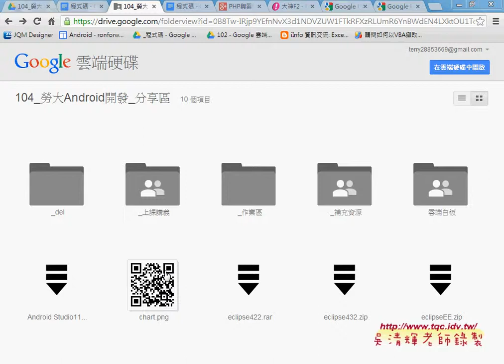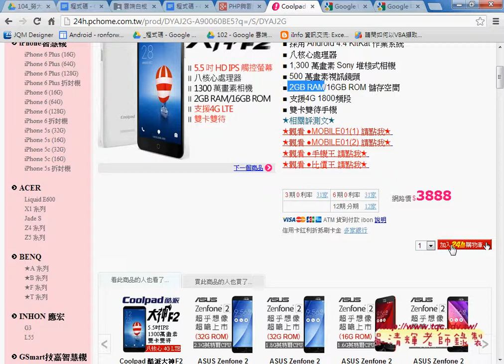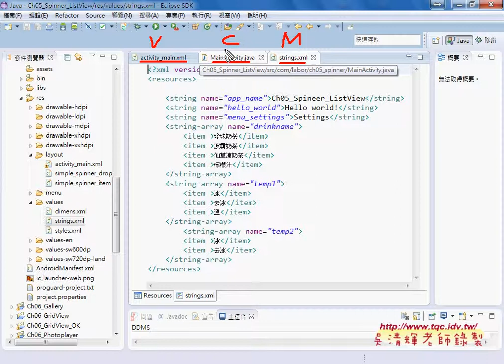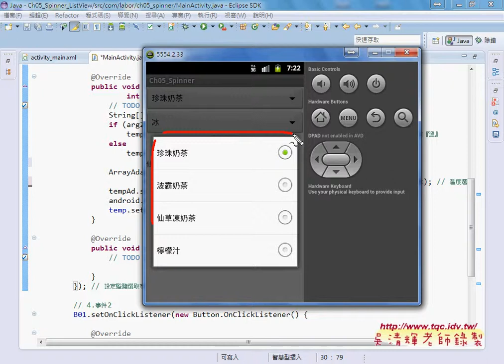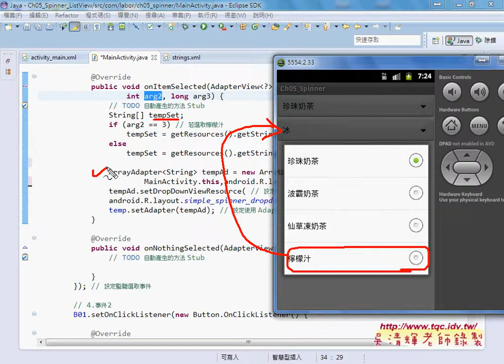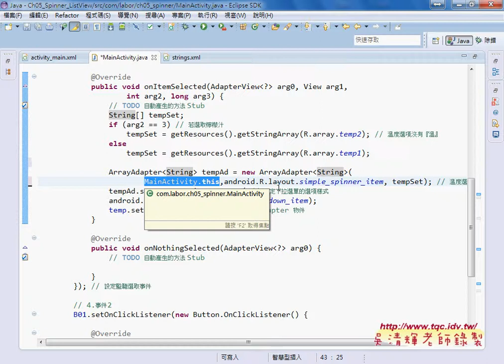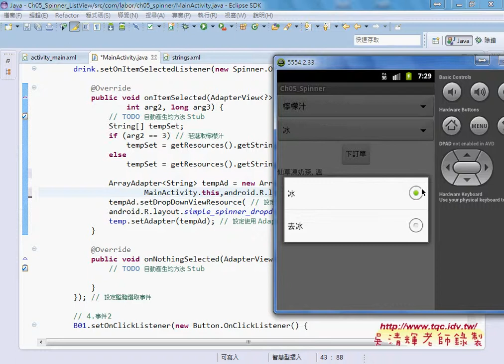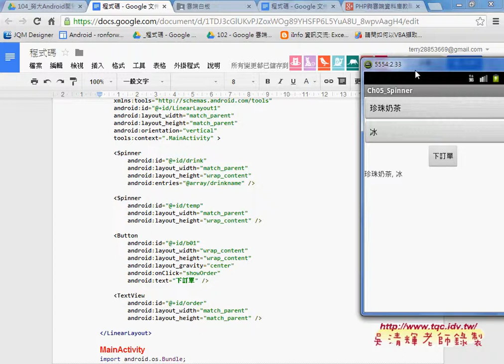04 練習題飲料訂購系統說明兩個Spinner作用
ANDROID APP開發與雲端實務應用(第7次上課單複選元件)

上課內容：
01_建立CH05_Spinner專案與介面布局
02_介面設計與下拉清單來源與程式說明
03_如何將Spinner變更為紅色字
04_練習題飲料訂購系統說明(兩個Spinner作用)

課程理念與課程介紹：
吳老師教學特色：
1.影音複習分享(全程錄影)。
2.能不硬code程式，有程式也會提供畫面。
3.提供業界實務開發經驗。
4.書上沒講到的操作，圖形化工具使用。
5.隨時更新第一手資訊。

作者：陳會安
出版社：碁峰
出版日期：2011年12月29日